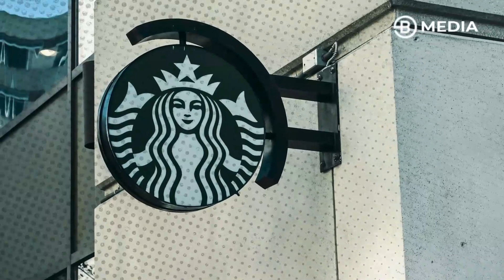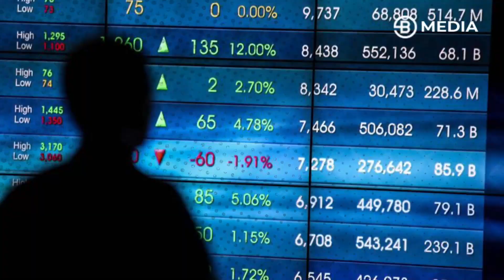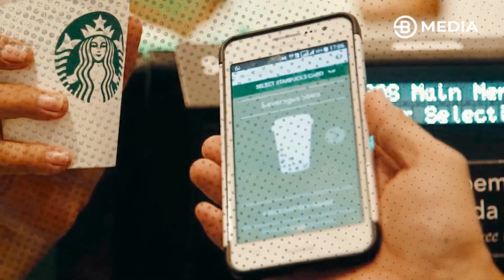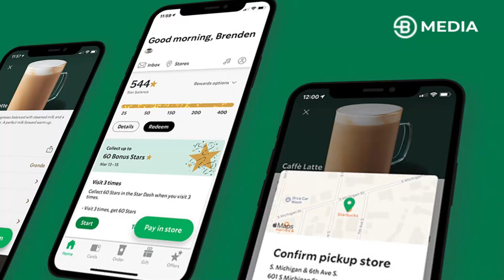TUMBAL YANG HARUS DIBAYAR STARBUCKS DEMI KESUKSESAN! HARGA MATI KOPI ESTETIK! - BUSINESS UNDERCOVER